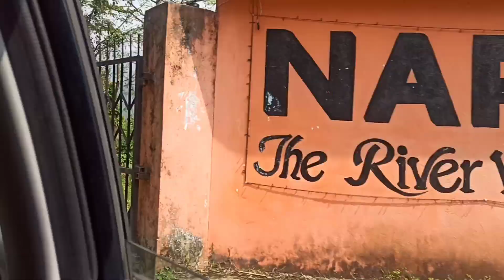Family Lunch date 💕| Family Time| Pahado k bich mei boating 🏖️ | Arunachal Pradesh| Roing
Hi everyone! I'm Shubhra and through this vlog I have tried to show the beauty and nature of Roing . I have spent my childhood here and this place is really close to my heart. I hope you'll like this vlog.